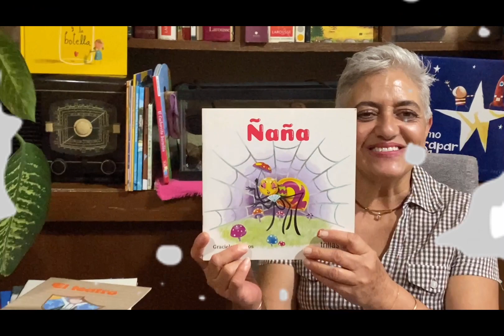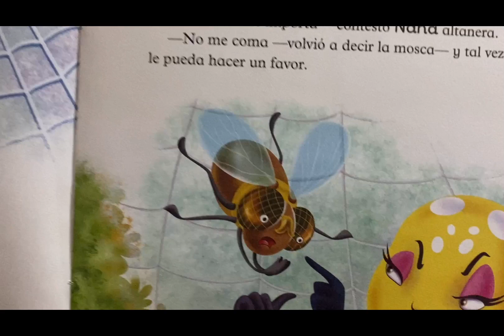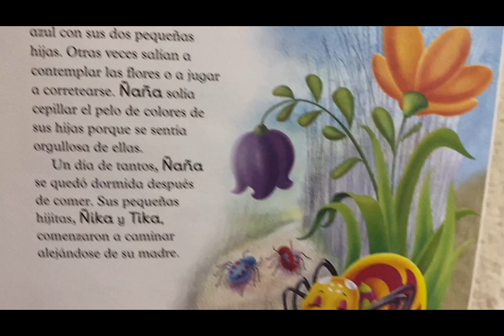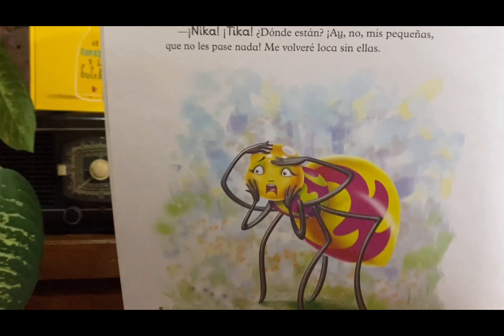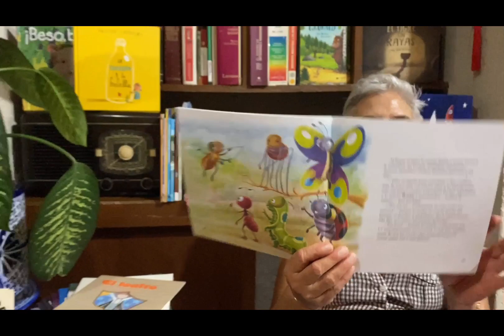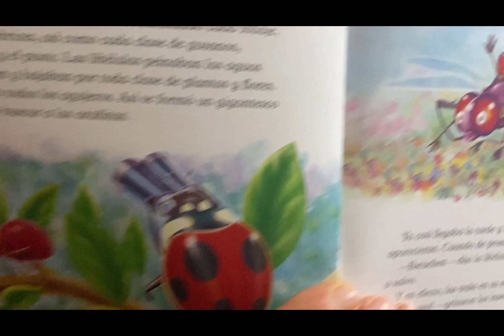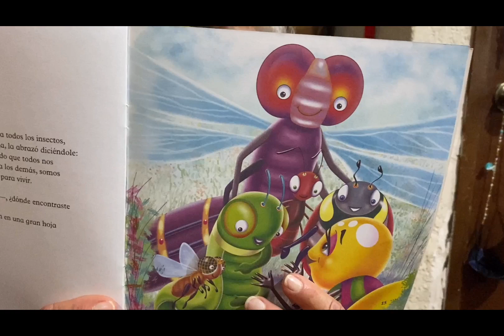Cuento de valores para niños - Cuento sobre humildad - Cuentacuentos El Rincón de Yati - Ñaña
Ñaña es una araña presumida y arrogante. Ella cree que no necesita a nadie; sin embargo, al perder a sus dos pequeñas hijas arañitas, recibe ayuda de quien menos lo imagina, lo que le da una gran lección de vida.

¿Quién será ese fantástico personaje que le ayudará a Ñaña?
¿Qué le ocurrirá a las arañitas Ñika y Tika?
¿Lograrán encontrarlas?
¡Descúbrelo con este gran cuento! Y vive el valor de la ayuda (servicio), la humildad y la empatía.